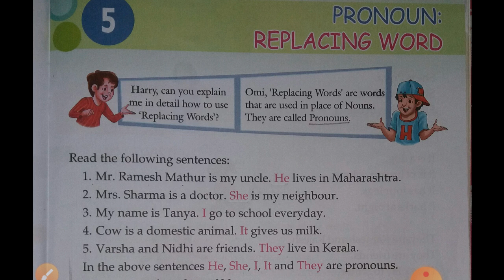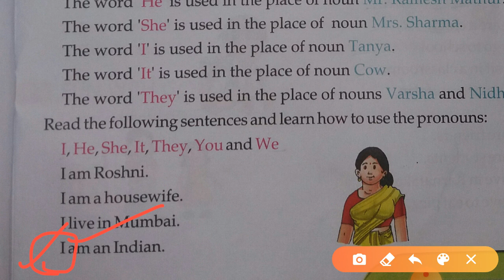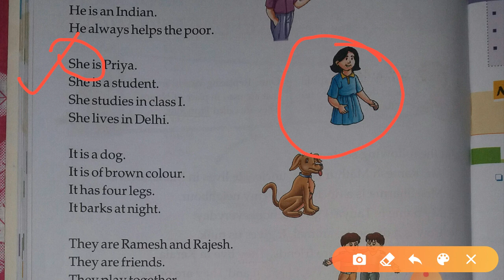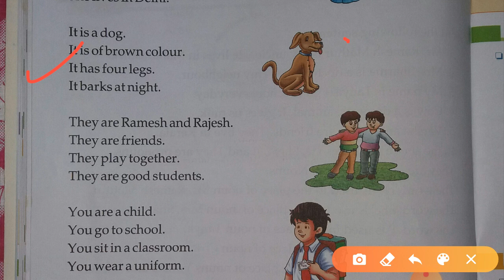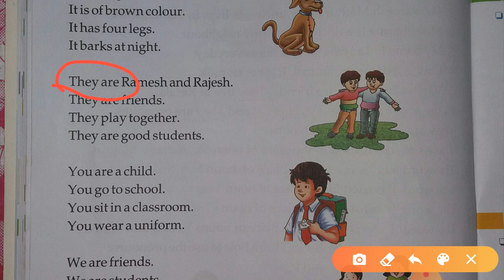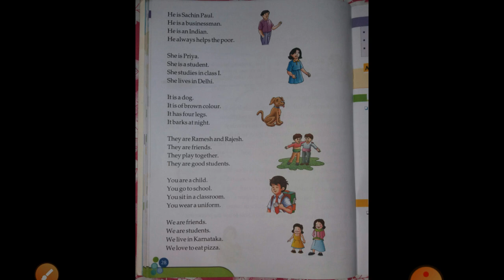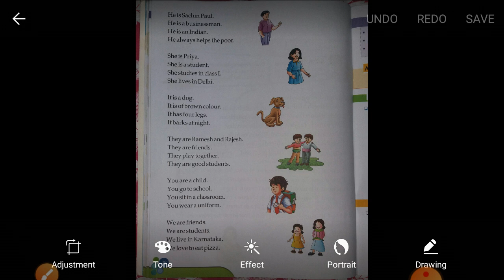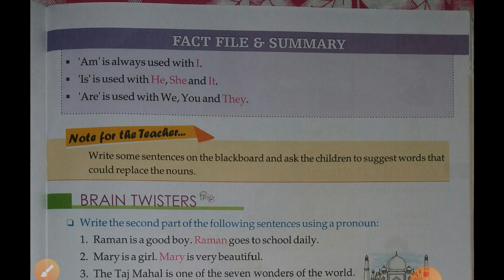Class1/EngGram/ch-5(Pronoun Replacing word) part -3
Remember Pronoun -Replacing word.